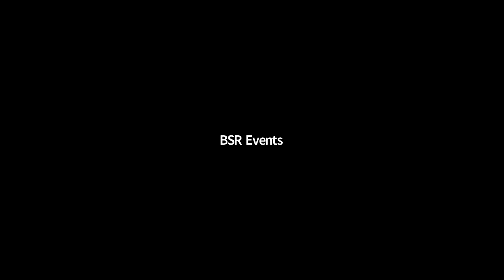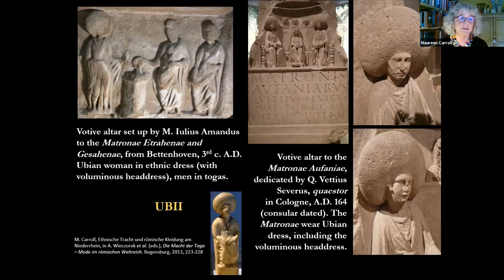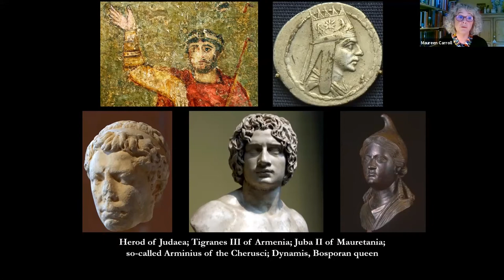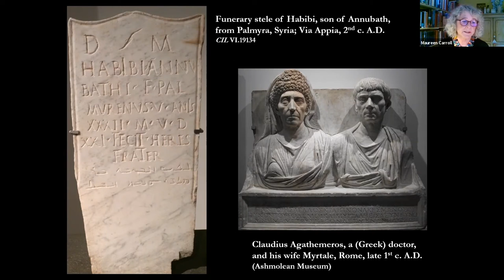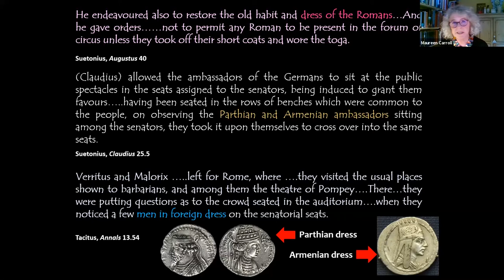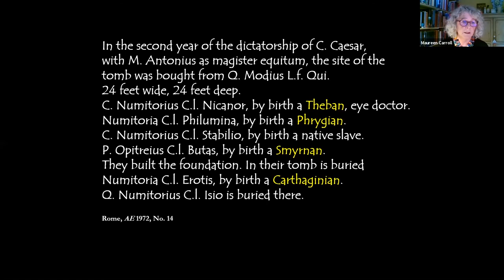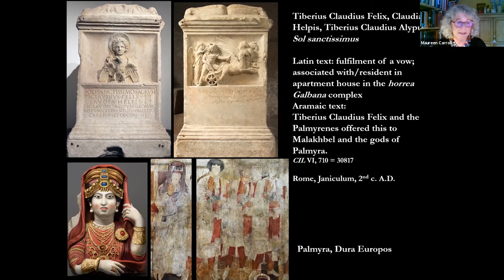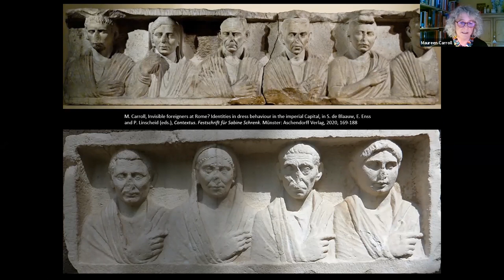Invisible foreigners in Imperial Rome? Masking identities through dress in funerary commemoration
Invisible foreigners in Imperial Rome? Masking identities through cultural dress behaviour in funerary commemoration

Maureen Carroll (York)

As the capital city of a vast empire, ancient Rome attracted many foreign newcomers who lived and died here, some arriving voluntarily, others involuntarily. All of them will have spoken their own languages, at least when they first arrived, which would have made them stand out, and they will have been recognisable as ‘others’ physically by their skin colour and physiognomy, and most certainly by the clothes they wore, especially if they dressed in ethnic garments typical of the regions of their origin. While migrant identities in Rome have been studied on the basis of texts, language, and religion, the foreign ‘other’ in Rome is examined in this presentation by looking at clothing and dress behaviour, particularly in the context of funerary portraits. I suggest that there was no social advantage to being foreign or representing alterity in the empire’s capital and ethnic outsiders in Rome had everything to gain by embedding themselves in mainstream Roman society. Because they chose to follow the Roman cultural, civic, and moral model in attire and habitus when they portrayed themselves in death and for perpetuity, they remain ‘invisible’ foreigners.

Maureen Carroll is Professor of Roman Archaeology at the University of York. Her key research interests are Roman burial practices, funerary commemoration, Roman childhood, and Roman gardens. She has been Balsdon Fellow and Hugh Last Fellow at the BSR, most recently (in 2016) investigating fertility-related votive dedications in early Roman Italy. She also led the British team on an EU-funded project (DressID) on Roman textiles and clothing, focussing on dress and identity in funerary portraits on the northern frontiers. She currently directs excavations at the Roman Imperial Estate at Vagnari in Puglia. Her books include Infancy and Earliest Childhood in the Roman World. ‘A Fragment of Time’; Spirits of the Dead. Roman Funerary Commemoration in Western Europe; and Earthly Paradises. Ancient Gardens in History and Archaeology. She has also edited several volumes including Infant Health and Death in Roman Italy and Beyond and Dressing the Dead in Classical Antiquity.